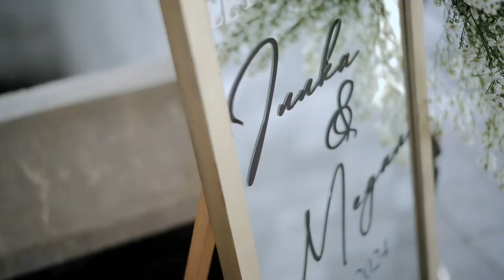Wedding Clip Inka & Megan By Oneprophoto |Cinematic Wedding Lumix s5ii voigtlander f1.5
From Wedding Of Clip Inka & Megan
Follow @oneprophoto.studio @oneproboys